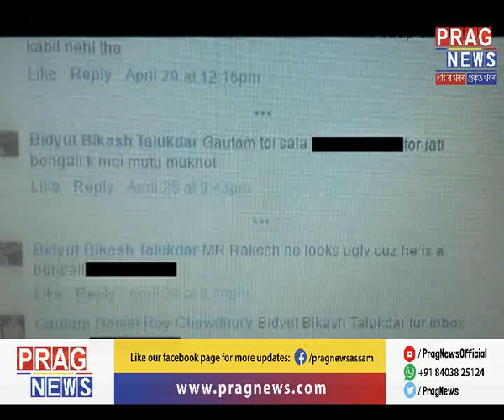Down Town University student arrested for extortion from BJP worker in the name of ULFA!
This Down Town University student has been arrested for extorting money from a BJP worker pretending to be an ULFA member. Watch the full clip to know more on this story.